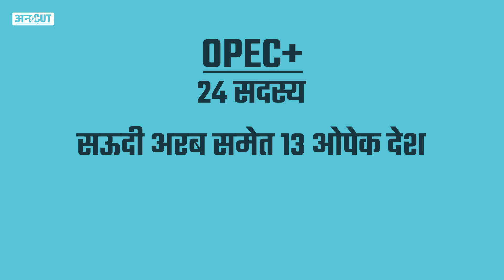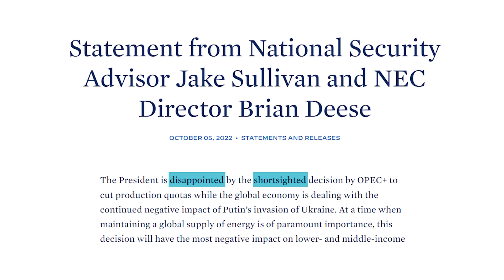America का शक,OPEC और Russia की मिलीभगत, क्या असर पड़ेगा India पर 20 lakh barrel Oil कटौती का | Uncut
America का शक,OPEC और Russia की मिलीभगत, क्या असर पड़ेगा India पर 20 lakh barrel तेल कटौती का | Uncut

OPEC+ देशों ने फैसला किया है कि रोज़ का 20 लाख बैरल तेल काटेंगे, उस चक्कर में अमेरिका और सऊदी के रिश्तों में खटास भी आ सकती है। मगर अमेरिका बोल रहा है कि OPEC Russia से मिला हुआ है और इस फैसले से उसी को फायदा पहुंचेगा। कितना सच और कितना झूठ है ये, जानिये साहिबा ख़ान के साथ इस वीडियो में।

00:00 Introduction
01:00 chapter 2
02:00 chapter 3